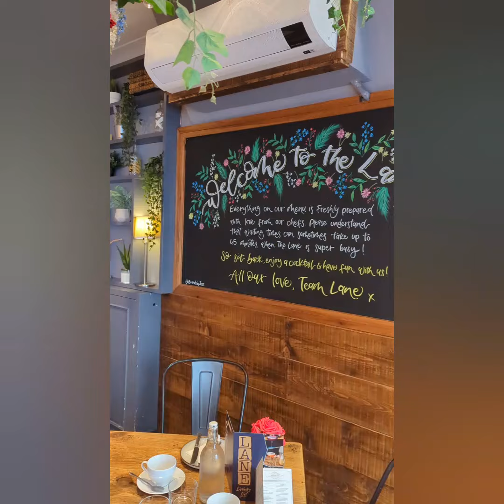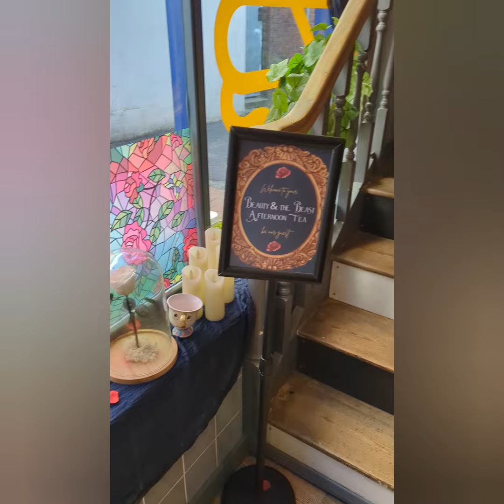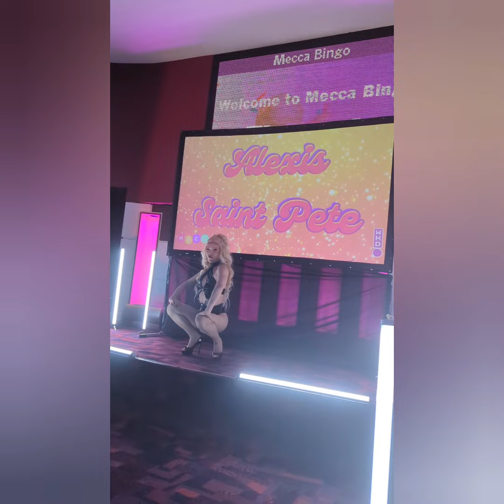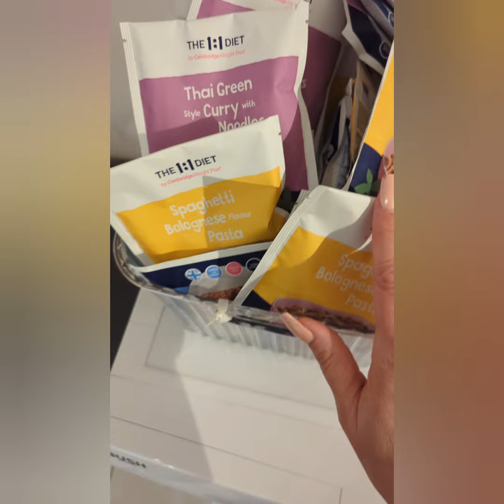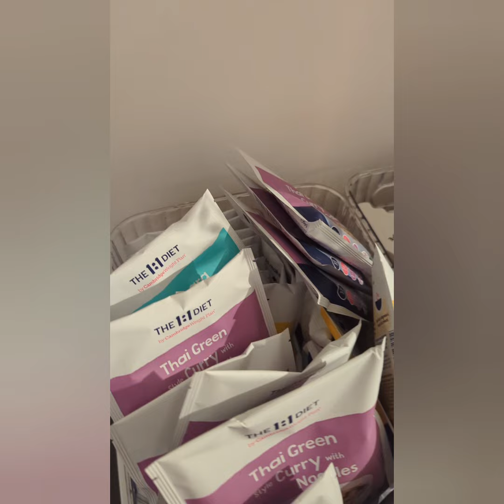Preparation for Day 1!